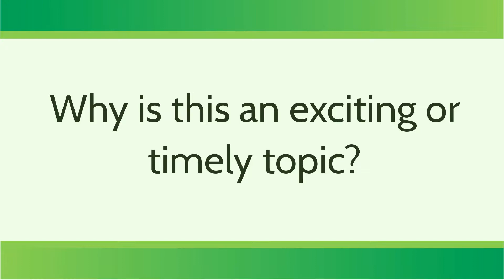STS programme: interview with organisers John Aston, Po-Ling Loh and Richard Samworth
"Statistical scalability" (STS, January-June 2018) organisers John Aston (Cambridge), Po-Ling Loh (Wisconsin-Madison) and Richard Samworth (Cambridge) discuss the theme, challenges and potential outcomes of their research programme.

Interview filmed in January, 2018.